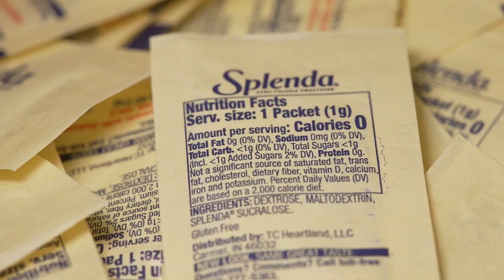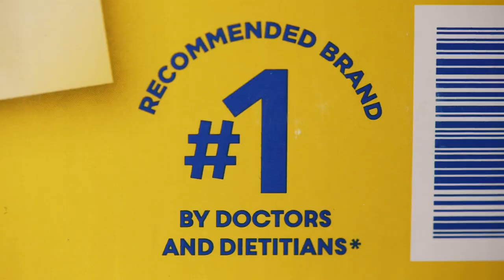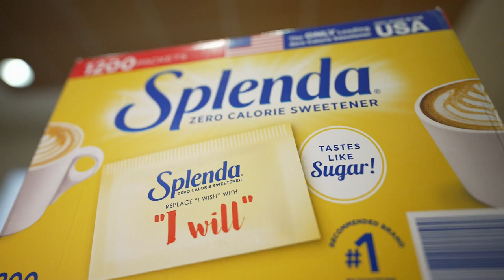UF study reveals environmental impact of artificial sweeteners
The sweetener you pour into your coffee may be having an impact on the algae in your backyard.